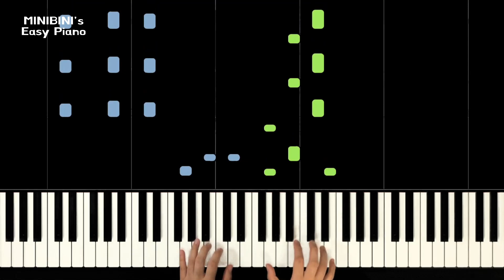TXT - Run Away (9와 4분의 3 승강장에서 너를 기다려) 《Piano Tutorial》 ★★★★★ [Sheet]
Keyboard : YAMAHA Montage 88, Nord Electro 5D 73
Audio interface : Focusrite Scarlett 6i6
Speaker : JBL LSR305
Laptop : MacBook Pro
Camera : iPhone 8 or Galaxy note 8 (& OSMO Pocket)